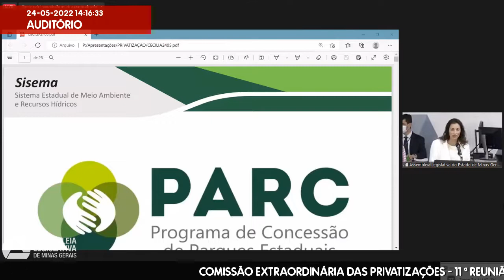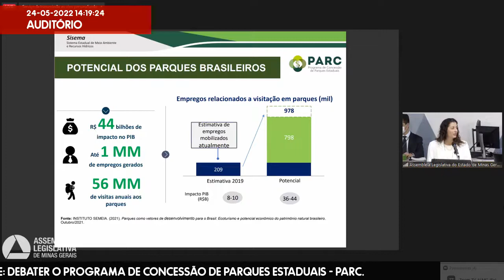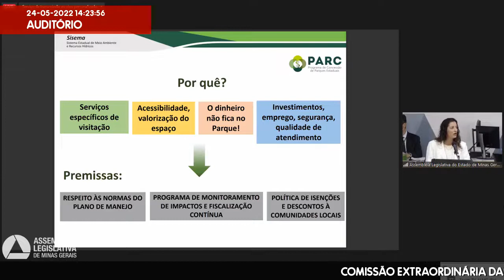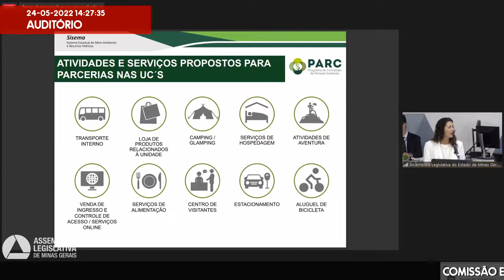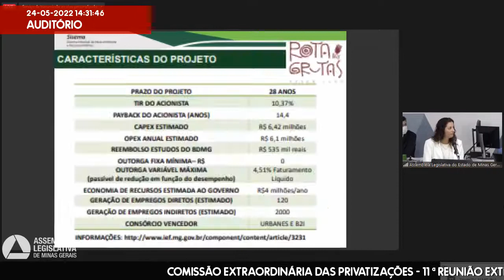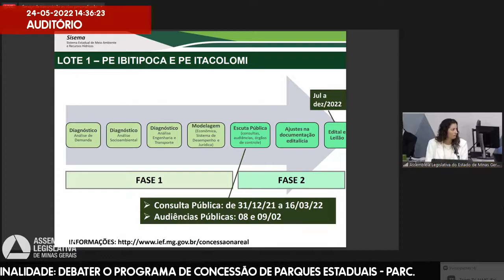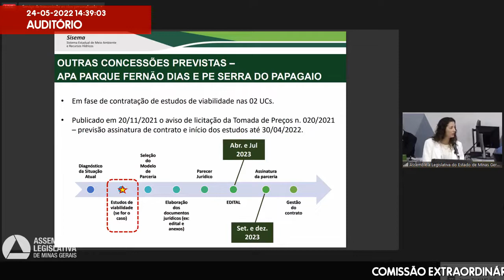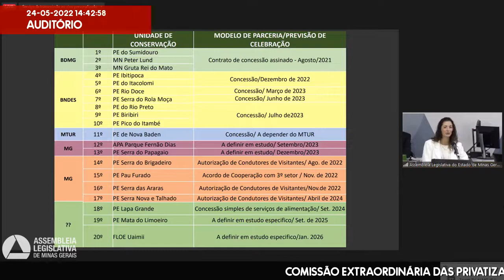24/05/2022 14:00 - Comissão Extraordinária das Privatizações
Finalidade da audiência: Debater o Programa de Concessão de Parques Estaduais - Parc.